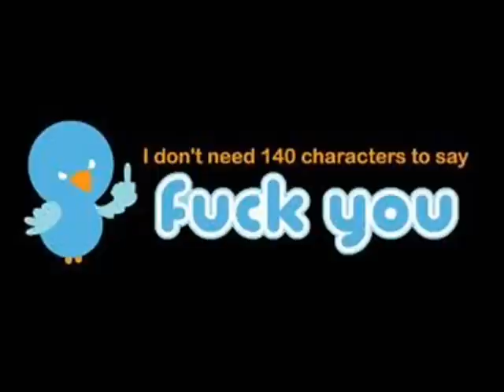KATY PERRY AND THE MOST POWERFUL IN MUSIC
NBC - MTV UNIVERSAL MUSIC With an Incredible video by MTVs New Element RUBEN VALENTINO Feat MADONNA Dedicated to KATY PERRY and to all the profiles self promoting on Twitter,being deleted by the thousands,daily by Myspace members. NEWS It turns out that Myspace does not re-tweet. Myspace updates,are being ignored,by self promoters only posting from twitter and never connected to myspace. That is todays update News for this video action. Join MTV to connect with this future music Phenomenon Ruben Valentino @